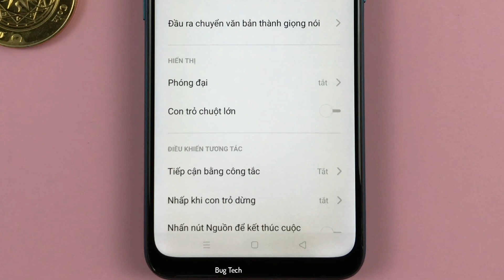Cách bật/tắt Tiếp cận bằng công tắc trên OPPO A31 Android 9